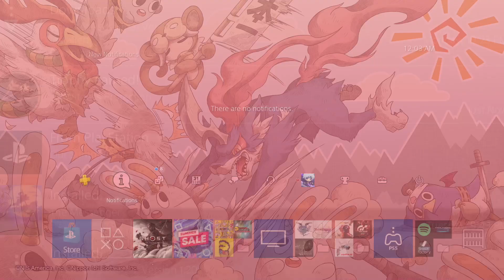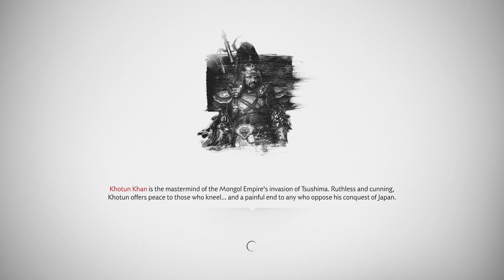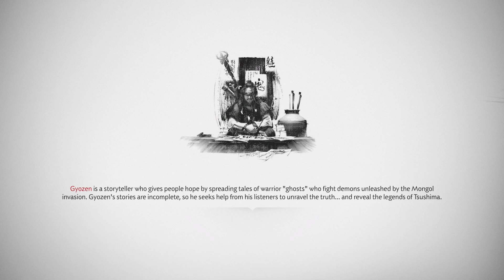Ghost of Tsushima EP05 the Shinobi of side quest and i love it